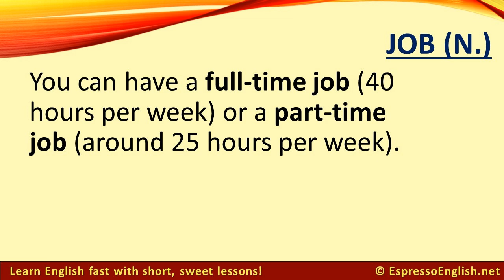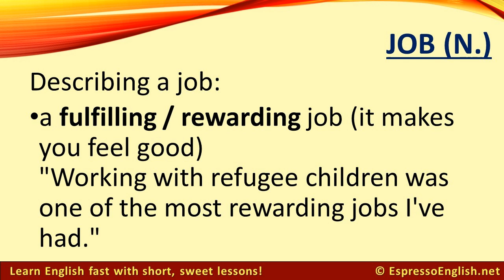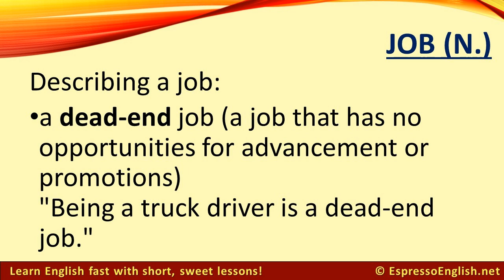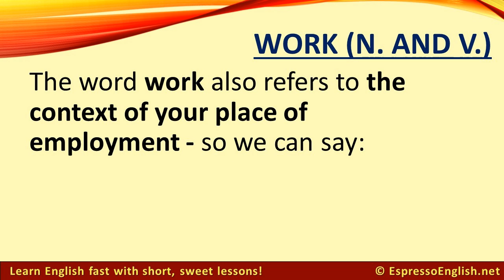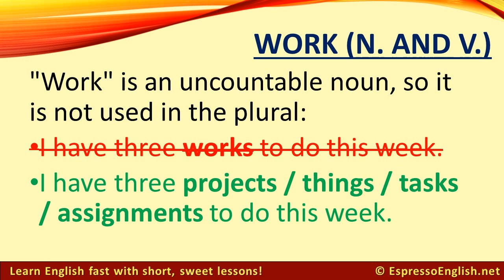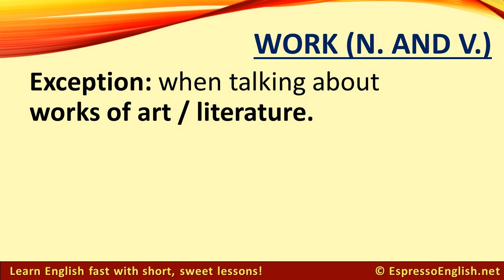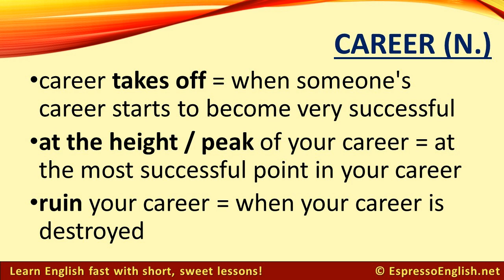Job, Work, or Career? Learn the difference easily!